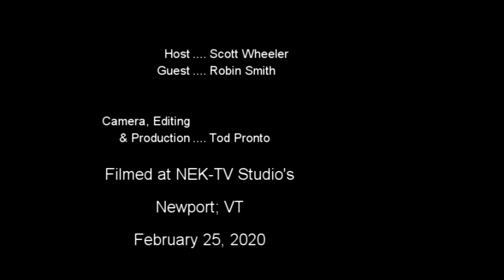The NEK Voice | Robin Smith | (2/25/2020)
Vermont's Northland Journal